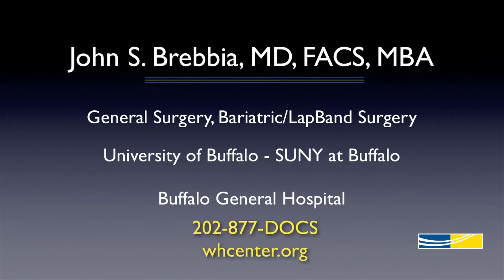John Brebbia, MD - Bariatric Surgery & LapBand Surgery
Dr. Brebbia specializes in bariatric and laparoscopic surgery. He is board certified and practices at MedStar Washington Hospital Center. He is experienced in advanced laparoscopic surgery and teaches other surgeons how to perform this surgery. He graduated from University of Buffalo SUNY.